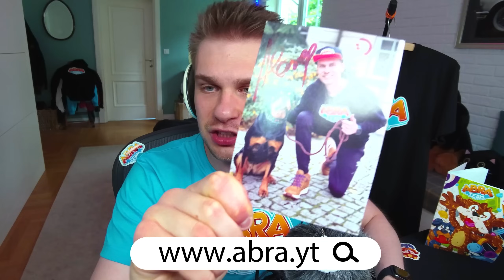Zagrałem ⚠️ *PIERWSZY* w POLSCE 🇵🇱 na NOWEJ MAPIE z (BETA 0.71) ‼️ LASEROWE KSZTAŁTY w Stumble Guys!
Zdjęcie z AUTOGRAFEM GRATIS do KAŻDEGO ZAMÓWIENIA! ❤️
+ 2 NAKLEJKI ZA DARMO!

❤️ ZOSTAŃ WSPIERAJĄCYM!

Moje inne kanały:
Abra:  @Abra

Dzięki! Oglądaj do końca! 💪